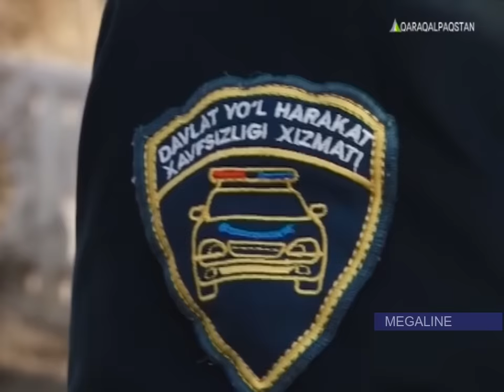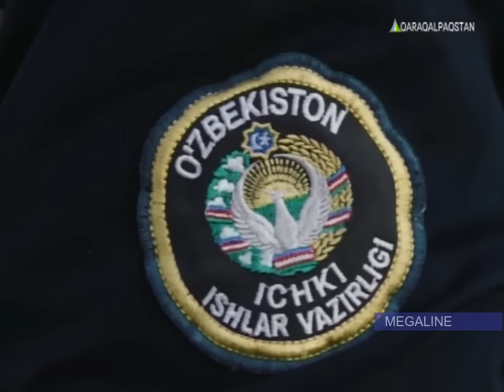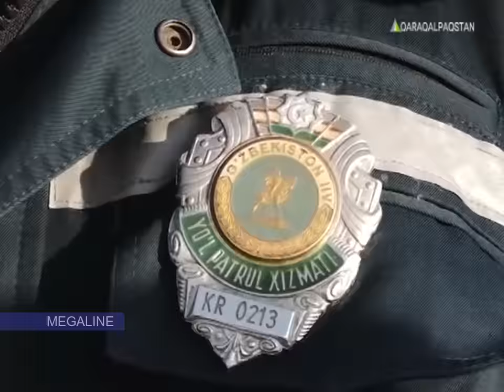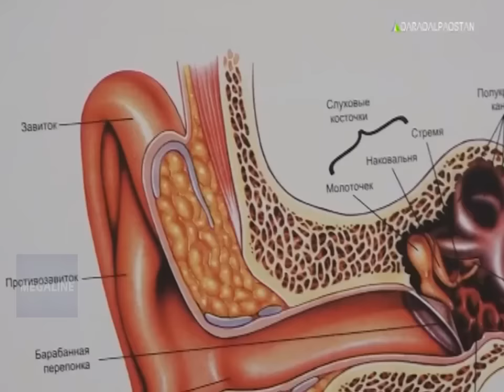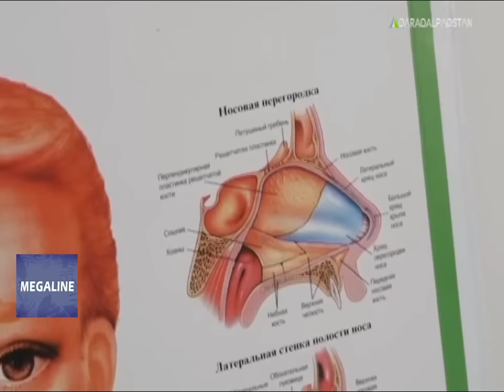Нөкис қаласында наушник себебинен авариялы ҳәдийселер ушыраспақта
Nókis qalasında naushnik sebebinen avariyalı hádiyseler ushıraspaqta
Qaraqalpaqstan Nukus  Karakalpakstan Нукус Qoraqalpog’iston No’kis
Қарақалпақстан Nókis Каракалпакстан Қорақалпоғистон Нөкис Nokis